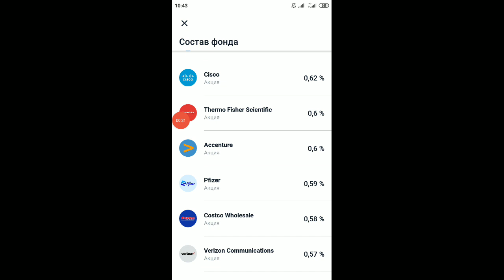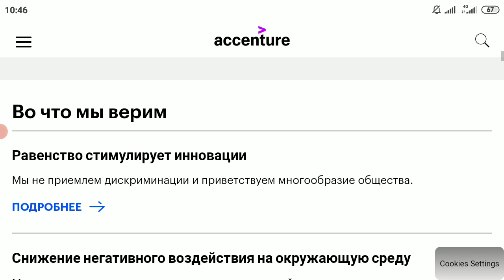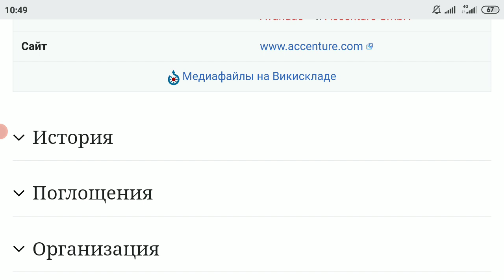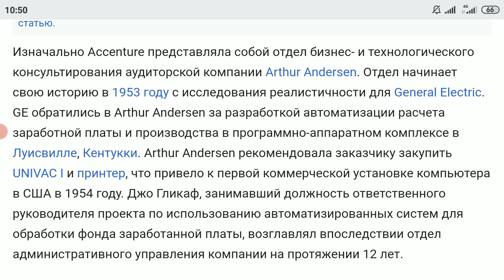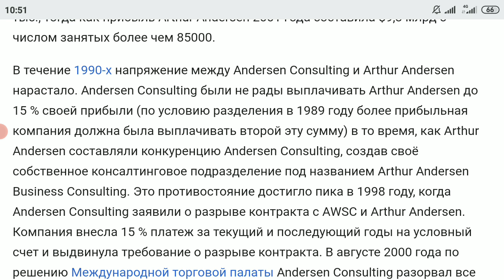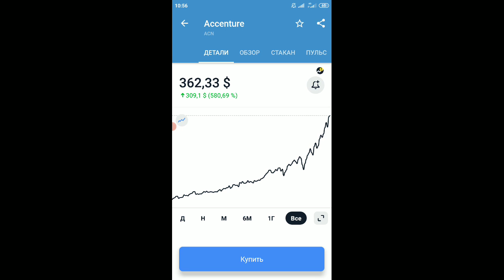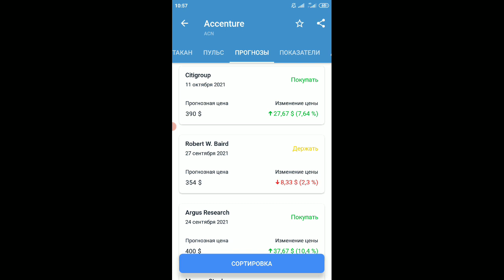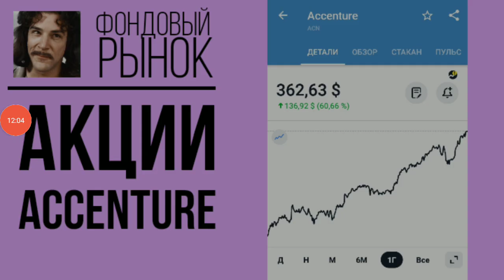Акции Accenture (ACN): история, прогнозы, фундаментал, дивиденды // Обзор индекса S&P500 2021